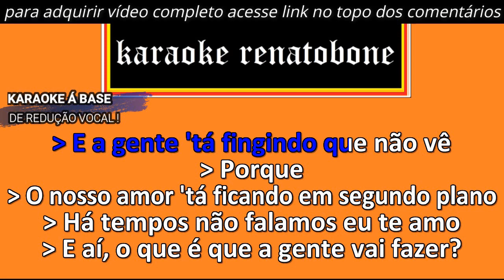SEGUNDO PLANO Ferrugem KARAOKE AMOSTRA